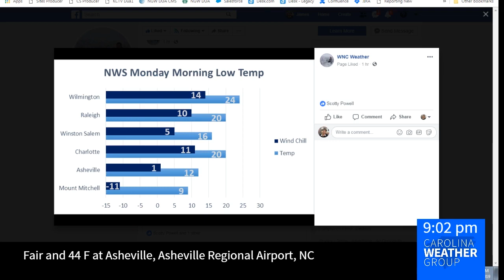Cold temperatures in North Carolina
Hey North Carolina, it's about to get very, very cold!